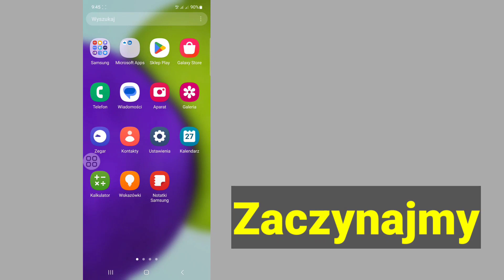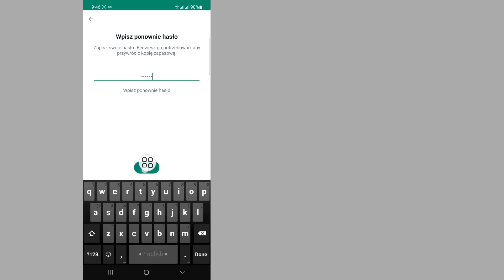Jak włączyć szyfrowanie od końca do końca w Whatsapp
Kompleksowa szyfrowana kopia zapasowa na Whatsapp...

W tym filmie pokażę, jak włączyć szyfrowanie od końca do końca w Whatsapp. to bardzo łatwa i prosta metoda. obejrzyj ten film i dowiedz się, jak włączyć kompleksową szyfrowaną kopię zapasową w WhatsApp...

Republish it.